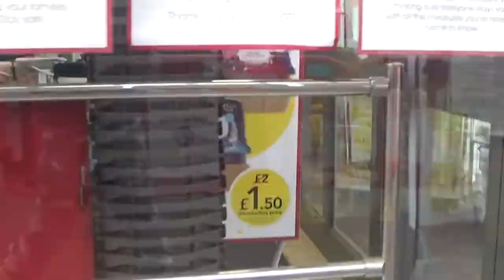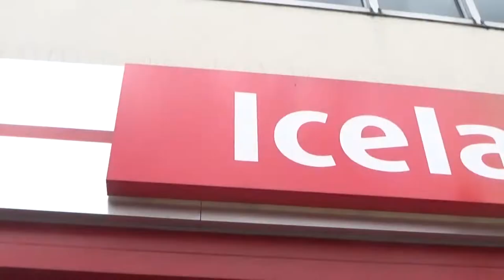Jon's Weekly Vlog 30: An Awesome Week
On this weeks Vlog it was my Birthday week and both Yvonne and I was off from work too.
So I wanted to share a bit more content with you and I also got recognized whilst we were shopping by a viewer.